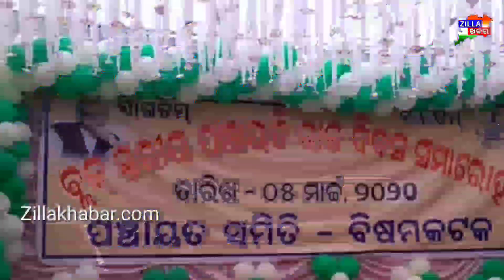//Zillakhabar// ବିଷମକଟକ , ବ୍ଲକସ୍ତରୀୟ ପଞ୍ଚାୟତିରାଜ ଦିବସ ପାଳନ